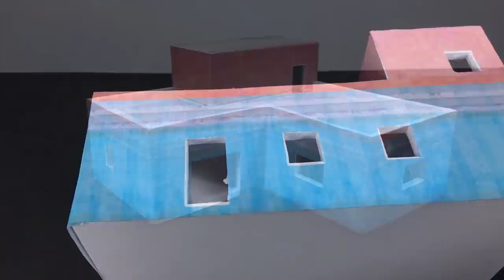FREE FIRE IN REAL LIFE | DIY FREE FIRE HOUSE WITH FOAM BOARD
Free fire in real life. Today, I show you how to make a freefire house with foam board and some color papers.